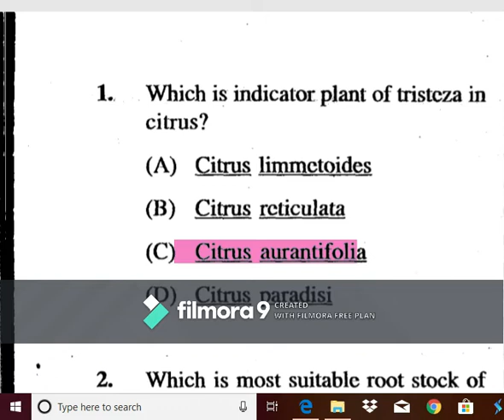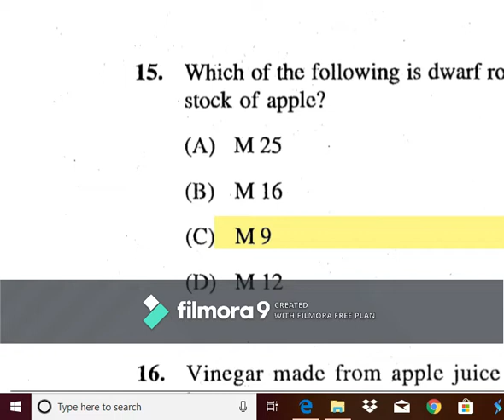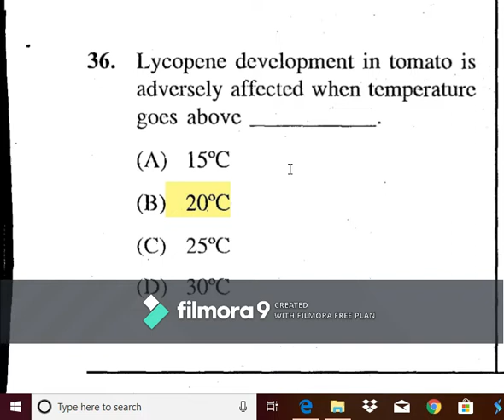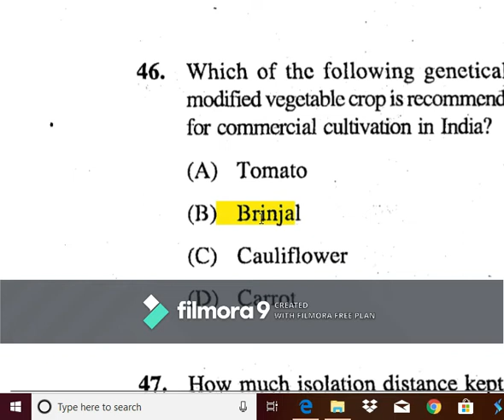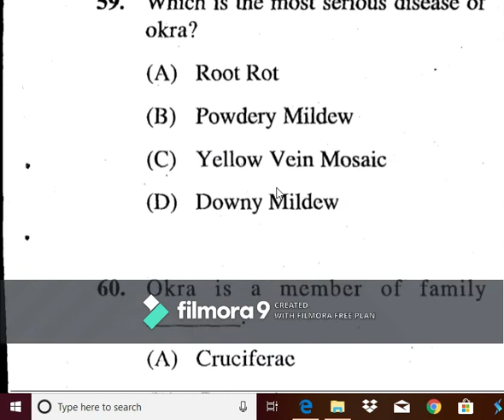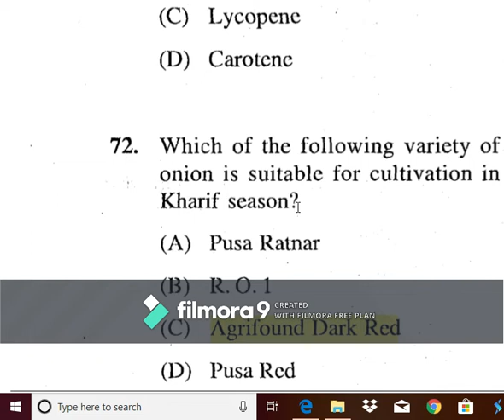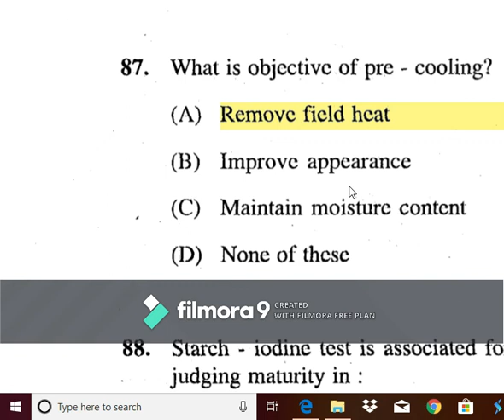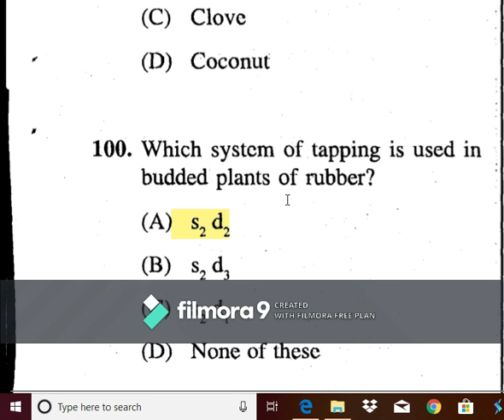JRF AND SRF HORTICULTURE STUDY CLASSES | ASSISTANT DIRECTOR OF HORTICULTURE CLASSES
Hii.

is video me ham Assistant Director of Horticulture and Assistant Director of Agriculture, JRF & SRF Horticulture, RAEO agriculture and RHEO Horticulture ki preparation ya taiyari ke bare me charcha ya discussion karenge. isliye dosto is video ko pura dekhe.

About this channel:
This channel is mainly developed for education or teaching of agriculture and horticulture competitive exam.